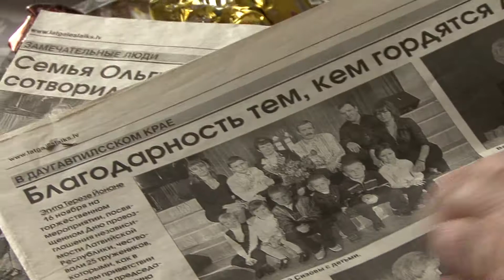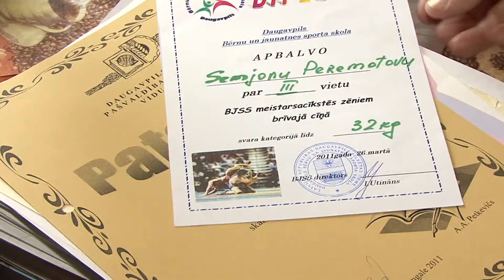Audžuģimene no Demenes pagasta.